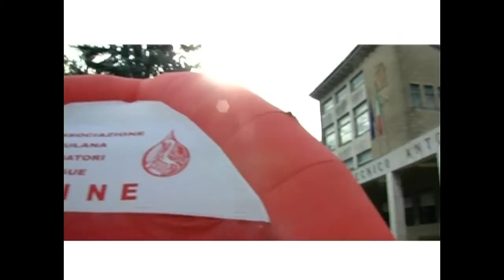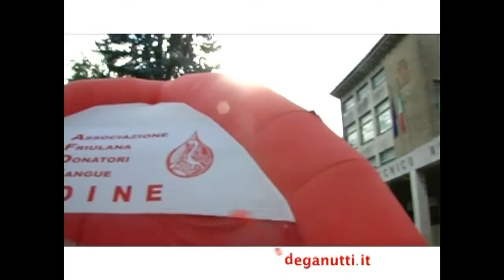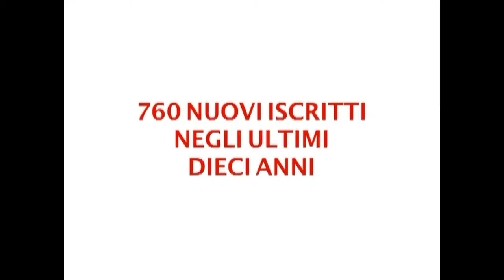afds 40 anni